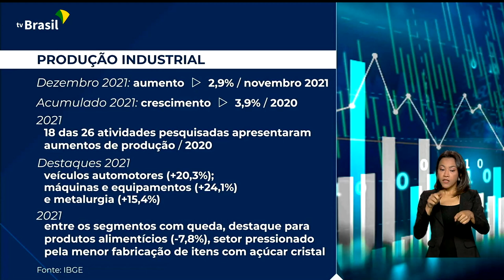Economia | Aumento da produção industrial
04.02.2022 – Em 2021, a produção industrial do país aumentou em relação a 2020. A informação é do IBGE e quem comenta é Ricardo Caldas.